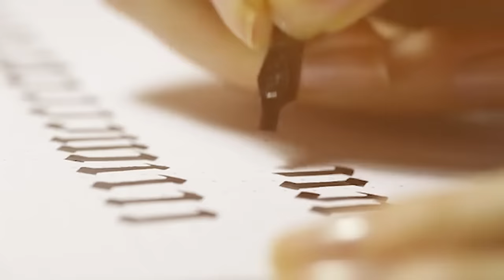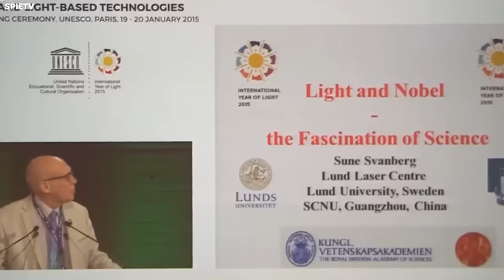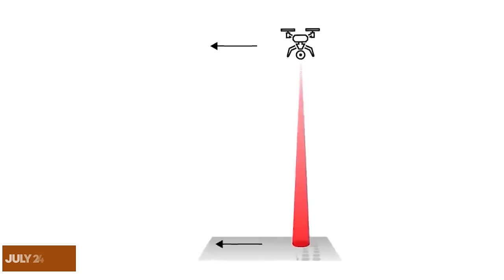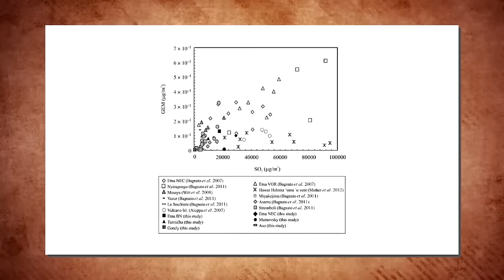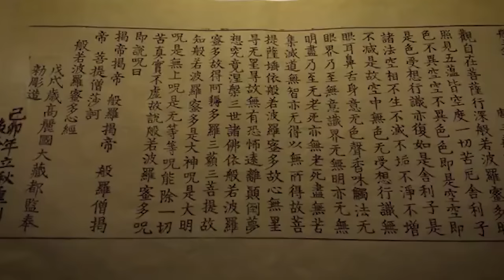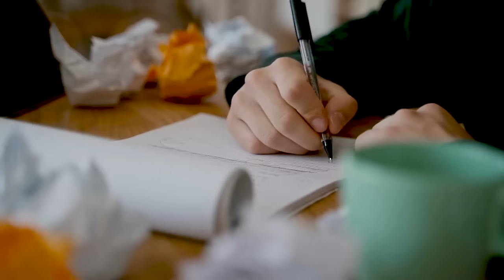Scientists FINALLY Opened The Tomb Of Chinese First Emperor That Was Sealed For Thousands Of Years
In a groundbreaking revelation that has captured global attention, scientists have finally unlocked the tomb of China's First Emperor—a crypt shrouded in mystery and sealed for millennia. This shocking news marks a critical moment in history as the resting place of the illustrious Qin Shi Huang is unveiled after thousands of years of secrecy. The tomb, cloaked in tales of death traps, mercury rivers, and ancient legends, has held its secrets with an iron grip until now. Join us on this extraordinary journey as the sealed chambers yield their secrets, rewriting the narrative of a bygone era.

The daring exploration of the tomb of China's first emperor promises a cascade of discoveries, unveiling the mysteries that have tantalized scholars and sparked the imagination of the world. This fascinating fact unveils not just an archaeological marvel but a gateway to the past, inviting us to witness the grandeur of an ancient ruler and the treasures buried with him.
Born in the capital Handan of the Zhao state, Ying Zheng or Zhao Zheng, Qin Shi Huang was the offspring of King Zhuangxiang of Qin and Lady Zhao. The prosperous merchant Lü Buwei played a pivotal role in facilitating his succession to Qin's leadership, and upon assuming this role, he adopted the title Zheng, King of Qin. By age 38 in 221 BC, he accomplished the remarkable feat of subduing all other Warring States, uniting China, and ascending to the throne as its inaugural emperor. Qin Shi Huang's generals significantly expanded China's territorial expanse throughout his reign. Military campaigns in the south permanently incorporated the Yue lands of Hunan and Guangdong into the Chinese cultural sphere. Simultaneously, Inner Asia campaigns led to the Ordos Loop's acquisition from the nomadic Xiongnu, though the Xiongnu later regrouped under Modu Chanyu.